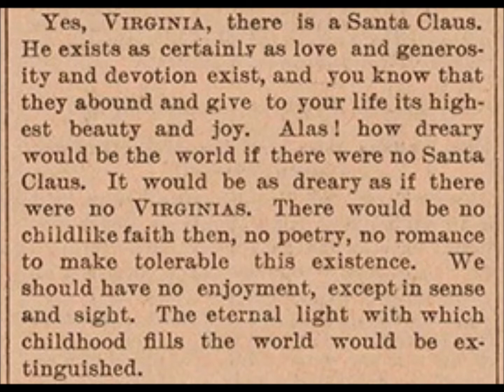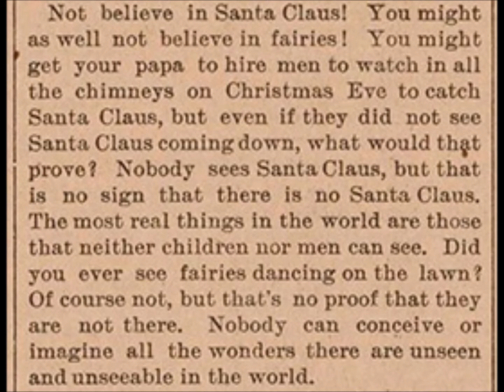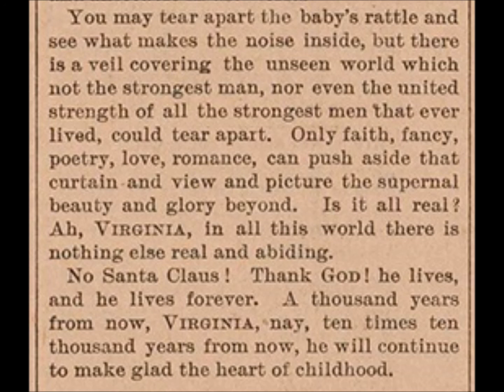Le Père Noël existe-t-il?, Francis Pharcellus Church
lecture par Carine Delfini
RTS, « Dernier rêve avant la nuit », 22 décembre 2016